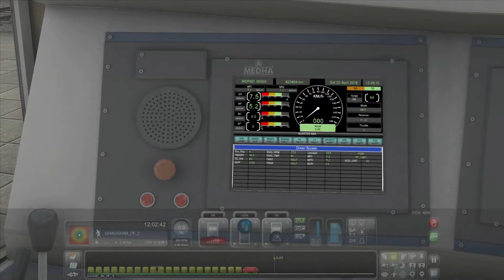Loco change of AC Special & LP Radio/Realistic ICF Track Sound/Train Simulator 2022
Hello Everyone This is Railbuddy Gamerz (ITS) and I am big fan of railways specially Indian Railways So here you will get Indian Train related videos & gameplay.Checkout the real life like experience with the highly detailed realistic indian route which is completely an authentic Indian route. Watch my Train sim video and enjoy journey. I hope you like it.

Please Do Subscribe & Watch My videos and give your valuable suggestion to me to improve my work and skills so that I can improve my gaming experience and give content which you like. Thanks A lot Everyone